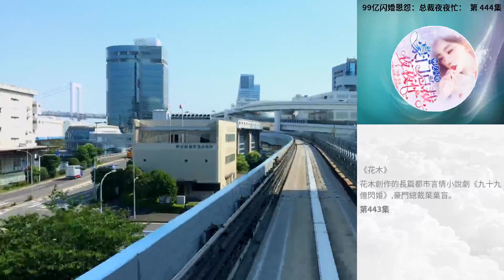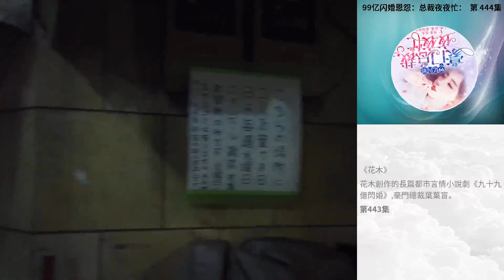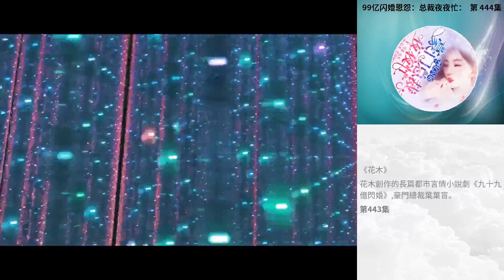99億閃婚恩怨：總裁夜夜忙： 第 444集